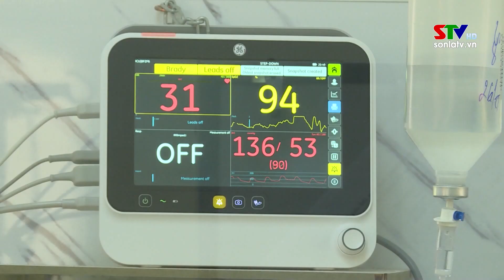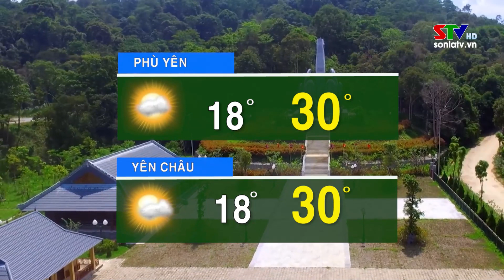Thời sự truyền hình tối ngày 21/10/2023